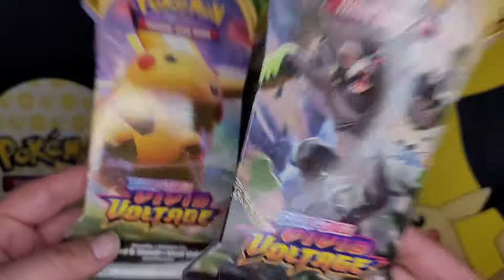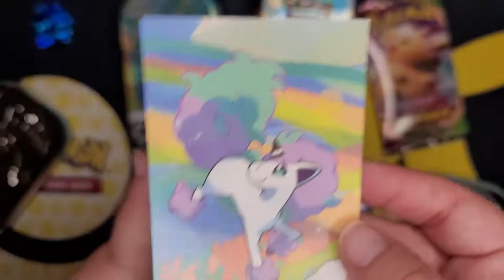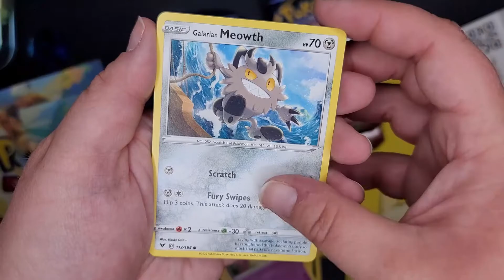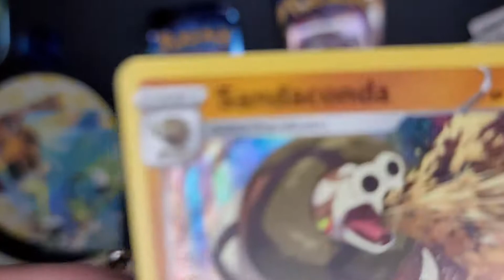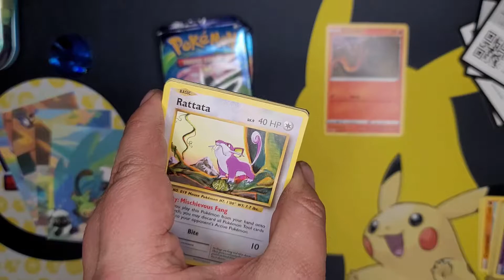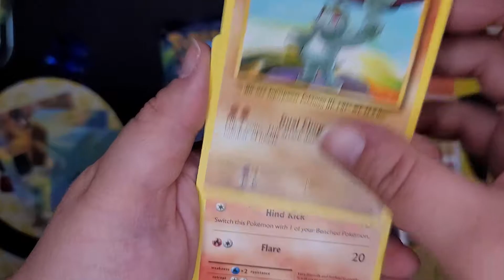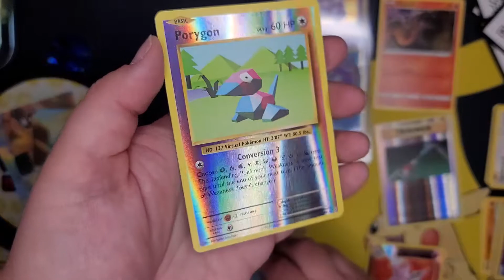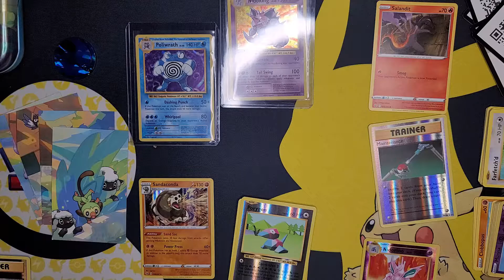What's inside the Galar Pals Mini Tins? EVOLUTIONS OF COURSE! Pokemon Card Opening!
WHO LIKES EVOLUTIONS? WE DO!!

Evolutions is such a neat set. Pretty cool to bring back the artwork from the original and give the Pokemon some fresh new moves and types!